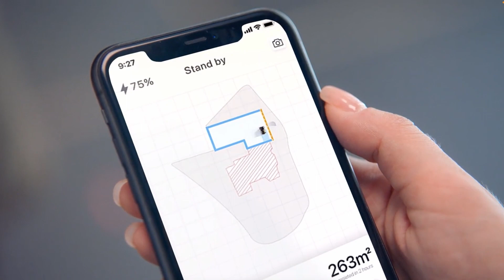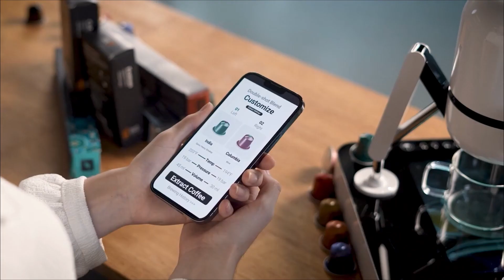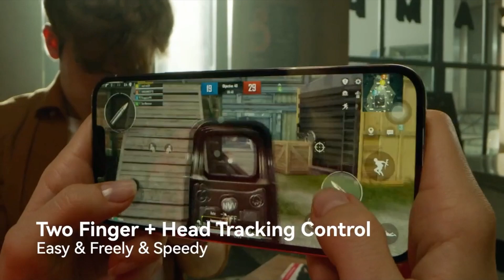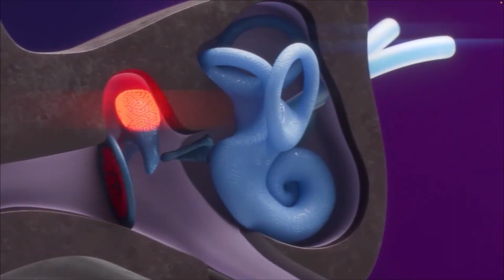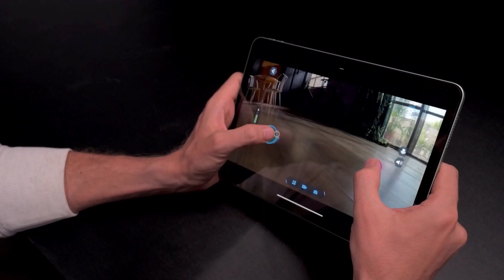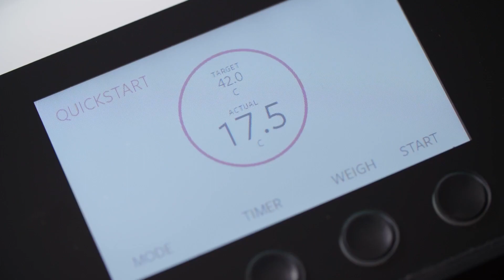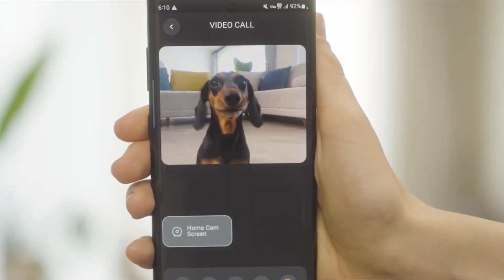10 MIND-BLOWING TECHNOLOGY YOU CAN GET TODAY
Welcome back! Today we will explore the incredible world the most mind-blowing tech inventions you can get for you home. Going from a crazy multi-functional yard care machine that will take care of your garden all year, to high quality AI telescopes that will take all the galaxies into your pad for you to see beyond. Get ready to witness the future of home technology!

Tech in the video:

1. Yarbo
2. Auto-fuel
3. Duobo
4. Mocap X
5. Nura
6. Ugot Robotic Kit
7. Wokpad
8. Njori
9. Dogsplay
10. Vespera